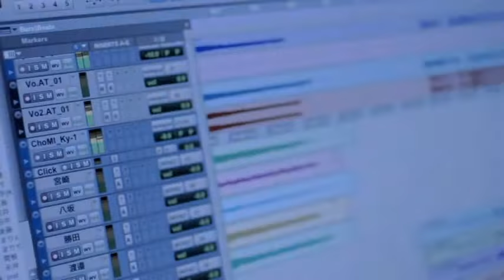SUPER☆GiRLS - 明日へSTEP! (Song by iDOL Street All Members)